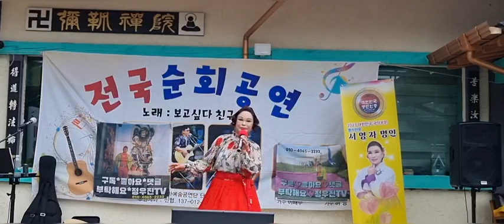배띄어라 ㅡ명인 서영자 [(채송화Ver)충주시 수안보면 미륵리 사지길54 미륵선원 제2회 산사음악회 2024/5/15] 주관/주최:충북 연예문화 예술공연단 촬영:정우진TV